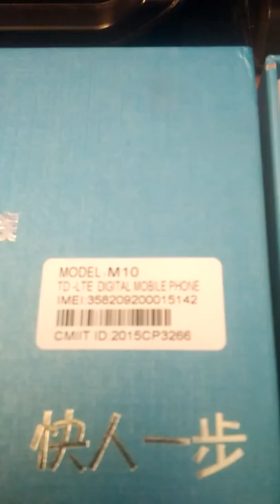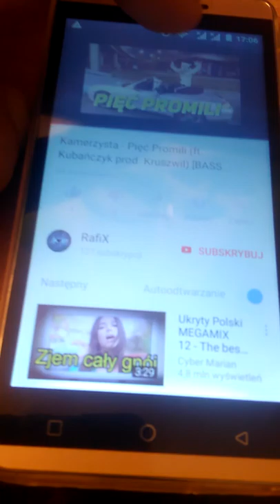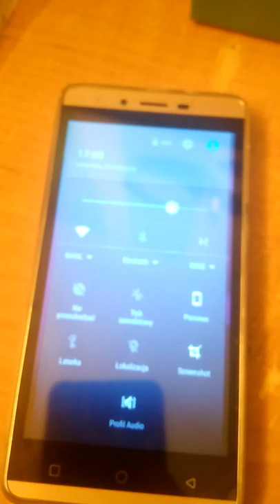Alliexpress Telefon z Chin za 3k!!!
Dzisiaj prezentuje Wam test telefonu z Chin koszt takiego telefonu to 3000 oczywiście ja go kupiłem w promocji za 990zloty.